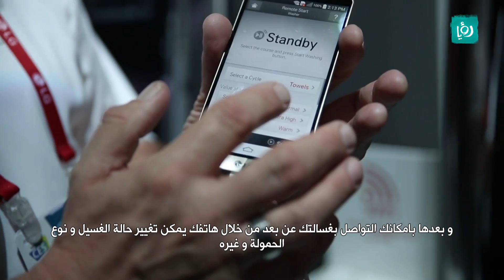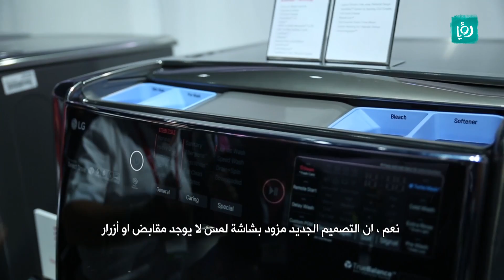كرفان - تكنولوجيا - أحدث الأجهزة الكهربائية المنزلية لعام 2015 - 2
يزيد ابو الفيلات في معرض LG في لاس فيغاس لعرض اهم الاصدارت والتحديثات التكنولوجية، حيث يستعرض في هذا التقرير أحدث الأجهزة الكهربائية المنزلية لعام 2015.

يبث على رؤيا من الاحد الى الخميس الساعة العاشرة مساء.